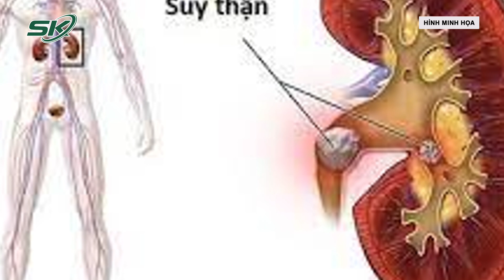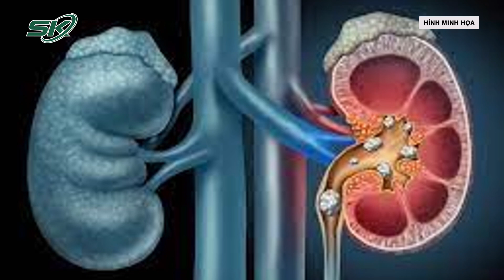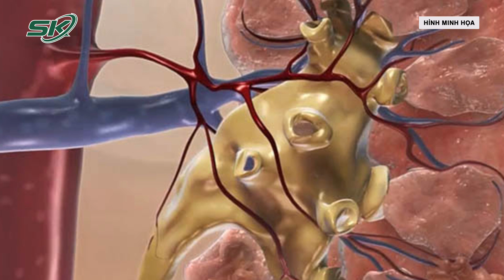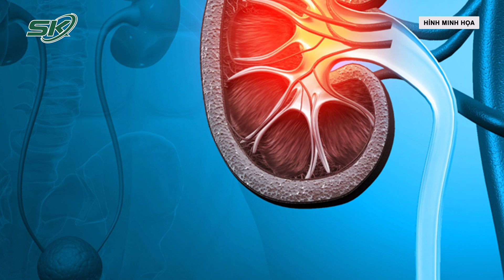Biến Chứng Nguy Hiểm Khi Tự Chữa Suy Thận Tại Nhà I SKĐS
SKĐS | Tại nước ta, chưa có số liệu thống kê chính thức, song ước tính có khoảng 5 triệu người bị bệnh thận và mỗi năm có thêm khoảng gần 10 nghìn ca suy thận, cùng với gần 1 triệu người suy thận giai đoạn cuối cần lọc máu.